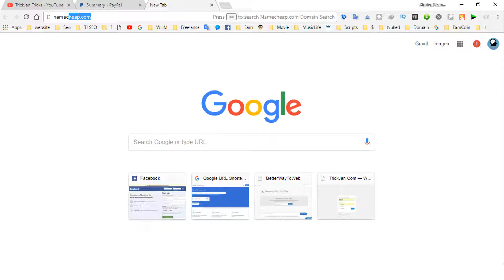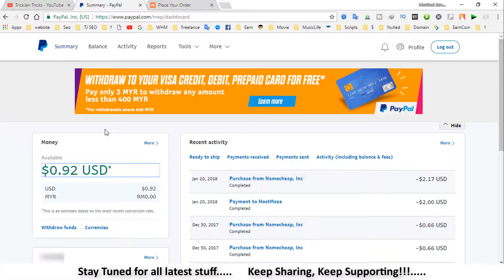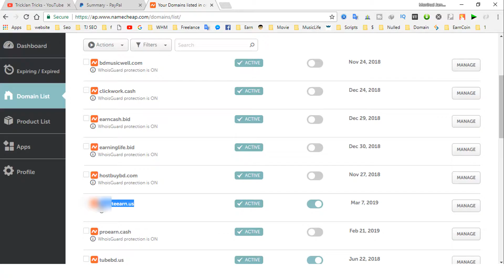how to domain registration free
Ludu king Mod করে প্রতিদিন 10 কোটিরও বেশি কয়েন নিয়ে নিন | Ludu king Mod with Unlimited Coin Earn

How to earn money form MX Player | 5$ Earn Money Per day | Video Watch Earn Money

Task Junction দিয়ে প্রতি মাসে 4-5হাজার টাকা ইনকাম করুন | Task Junction Free Earn Money 5$ per day

how to recover deleted photo or video from imo chat | how to recover deleted files from imo

এক ক্লিকেই বন্ধ করুন যে কোন সিমের টাকা কাটা | How to stop all vat service bangla tutorial

আপনার facebook ID এর Upload করা Photo কেউ Download করতে পারবে না | Facebook Profile Picture Guard

আপনার ফোন চুরি করলে google এর map দিয়ে চোর ধরুন | Steal your phone? Hold the thief with google map

একটি apps দিয়ে 10 টি apps এর কাজ করুন | Do 10 Apps with an App | ZERO Launcher android apps

যে কোনো ফোনে Finger Print Lock করুন ১ মিনেটে | FingerPrint Lock on any phone at 1 minute

এখন থেকে মোবাইল দিয়ে ছবি তুললে কার্টুন হয়ে জাবে | Cartoon photo POLA Camera - Beauty Selfie, Clone

আপনার ফোন দিয়ে Gif এনিমেশন তৈরি করুন মাত্র ১ মিনিটে | how to make gif animation in mobile

আপনার Mobile Number দিয়ে Login করে যে কারো গোপন ফটো দেখুন|View secret photo with your mobile number

সুন্দরি মেয়েদের লাইভ ভিডিও দেখে টাকা আয় করুন | Ring ID Earn Money | Hot girls live videos earns

Mcent এর ভাই Ncent দিয়ে ইনকাম করুন সেই ২ বছর আগের মত 100% | Ncent Earn Money for android app

Mobile Flash Light | Calls & SMS Do You Need LED Flashlight Alert for Calling |Call Light Brightest